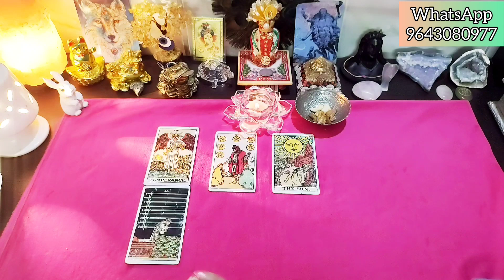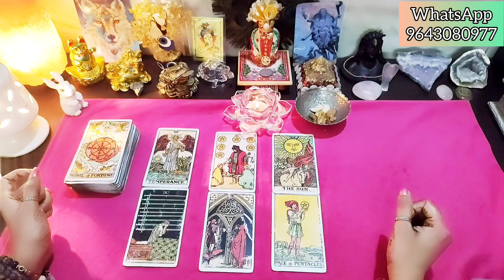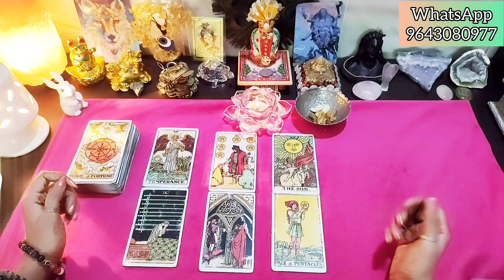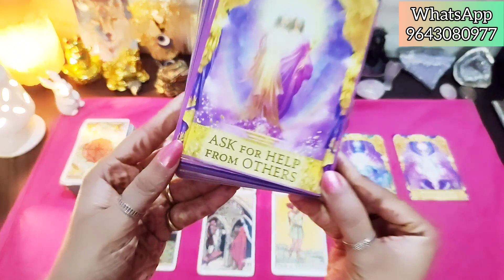Capricorn WEEKLY HOROSCOPE💫 मकर राशि साप्ताहिक राशिफल 💞 23-30 September🌟Next 7 Days✨ September 2023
tarot,
tarot reading,
tarot lovers 111,
tarot card,
tarot with nimo,
tarot777,
tarot card reading today,
tarot anjali,
tarot astro inside engineer outside,
tarot ali,
a tarot card reading,
tarot by tj,
blessings tarot,
best tarot reader on youtube,
tarot divine,
tarot daily,
tarot deck,
divine love tarot,
tarot english,
tarot future spouse,
tarot guidance,
tarot guidance hindi,
tarot hindi,
tarot hindi reading,
tarot in hindi,
tarot india

hindi tarot,
hindi tarot deck 222,
hindi tarot 111,
hindi tarot deck,
hindi tarot deck 222 today,
career hindi tarot reading,
hindi tarot deck 111,

capricorn,
capricorn tarot,
capricorn today,
capricorn love tarot,
capricorn ascendant,
capricorn august 2023 tarot,
capricorn august 31 2023,
capricorn astrology,
capricorn career,
capricorn career 2023,
capricorn characteristics,
capricorn compatibility with zodiac signs,
capricorn career tarot,
capricorn current feelings hindi,
capricorn daily horoscope,
capricorn daily tarot reading,
daily horoscope capricorn,
capricorn eat read love,
capricorn energy,
capricorn easy vastu,
capricorn ex tarot reading,
capricorn education horoscope 2023,
capricorn empath tarot,
easy vastu capricorn
capricorn tarot,